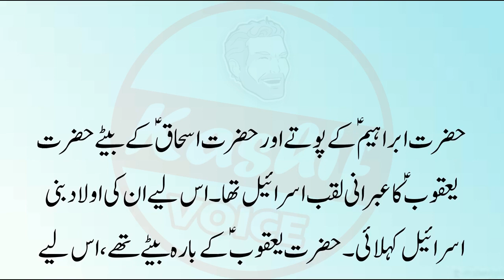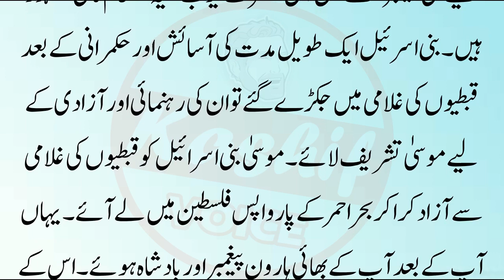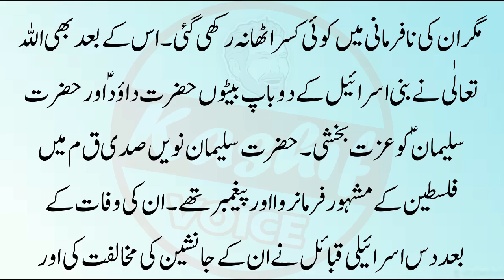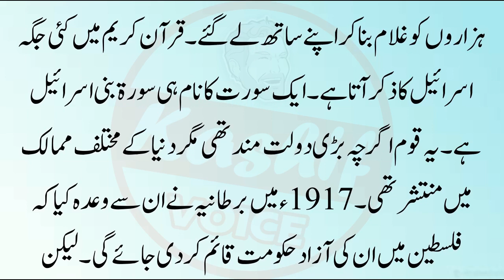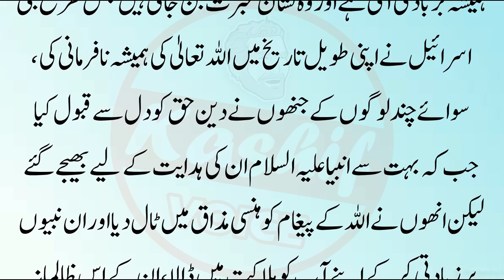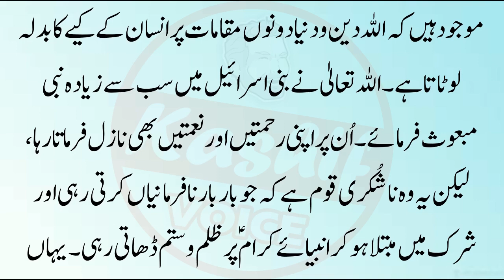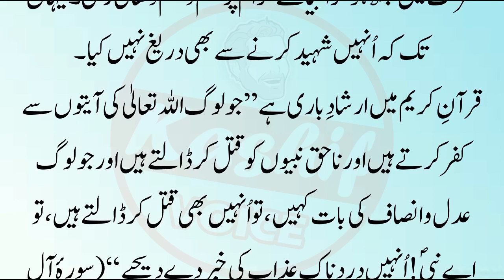43 Nabiyon ko Shaheed Karny wali Qaum || Islamic Story || Sabaq Amoz Kahani || Urdu Islamic Stories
43 Nabiyon ko Shaheed Karny wali Qaum || Islamic Story || Sabaq Amoz Kahani || Urdu Islamic Stories

Label : Kashif Voice
Editor : M.Ali